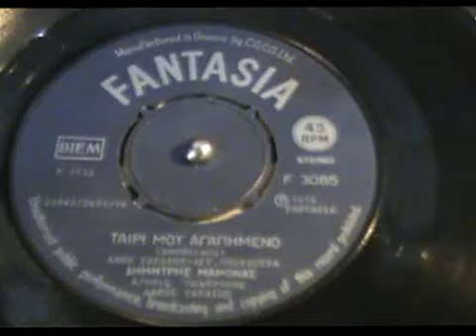ΤΑΙΡΙ ΜΟΥ ΑΓΑΠΗΜΕΝΟ ΔΗΜΗΤΡΗΣ ΜΑΜΟΝΑΣ